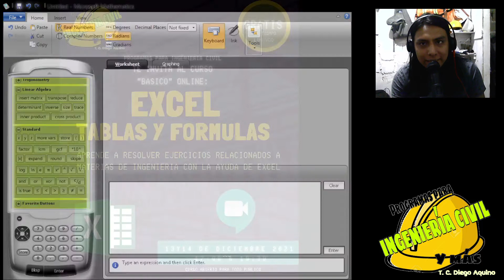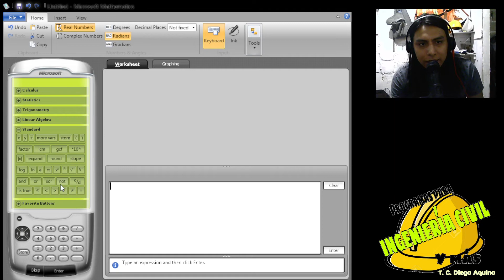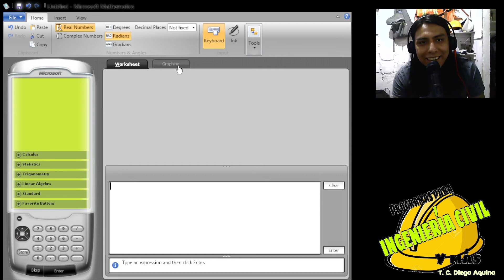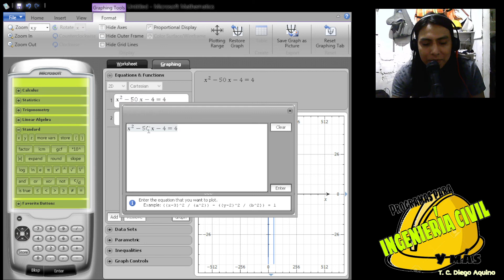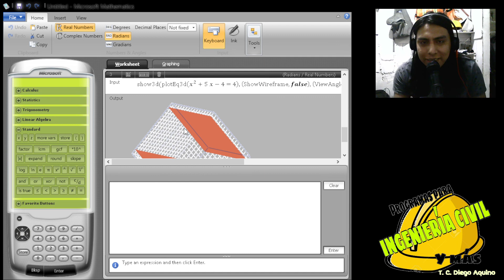!!WOOOW!! LA MEJOR CALCULADORA VIRTUAL PARA INGENIEROS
Muy buenas noches futuros ingenieros e ingenieras, es un gusto poder verlos aquí, en seguida les dejo información sobre la calculadora y sobre el curso.

LINK DE DESCARGA DE "MICROSOFT MATEMATICS"

INFORMACION DEL CURSO

Muy buenas noches , queridos amigos, dada una encuesta que saque el día de antier este curso fue uno de los más pedidos, por lo que será el primero en aperturarse.

Muchas gracias por apoyar este pequeño proyecto el cual espero siga creciendo.

¿Quieres saber cuál es el temario del curso antes de inscribirte?

Espero verte ahí, futuro ingeniero

Y estar atento con la información del segundo curso a aperturar que será de Planos estructurales "Básicos"